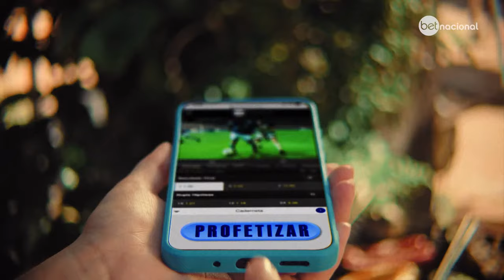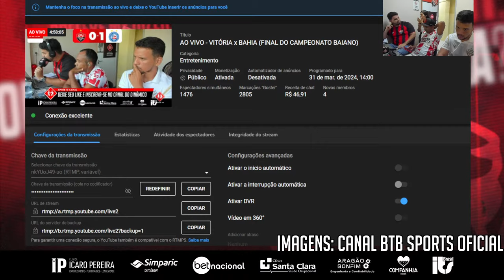AO VIVO - VITÓRIA x BAHIA (FINAL DO CAMPEONATO BAIANO)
Clique no link abaixo e seja membro do Canal do Dinâmico.

CURTA
COMENTE

Jogo do Vitória ao vivo hoje
Assistir Vitória x Bahia hoje
Vitória x Bahia